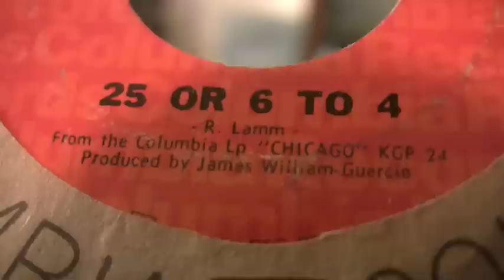Chicago - 25 Or 6 To 4 - 45 RPM Original Mono Mix SHORT Version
Original Columbia Records #45194

This original mono mix features the drums mixed right up front, where as the stereo mix has the drums well in the background and not as prominent.

This is also the SHORT version clocking in at 2:52 vs. 4:49 for the commonly heard stereo LP version.

Here is a comment made to an earlier post of this same record that I had posted by subscriber "Home Of The Good Guys":
"I've never seen a variant of the Columbia label before. This started around early to mid 1971 where they switched the 60's Columbia design to a short lived rotating logo and then the wallpaper Columbia logo only for 45's. By 1972, they switched to a gray Columbia label for 45's and kept it until early 1973 where they switched once again to a familiar Pac-Man style Columbia logo for 45's and it remained until the 1990's."

OR